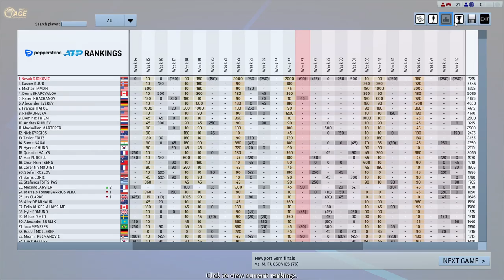Djokovic vs Fucsovics Full Ace Tennis SF ATP250 Newport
new mod: FA.MOD 1.6  Rolland Garros